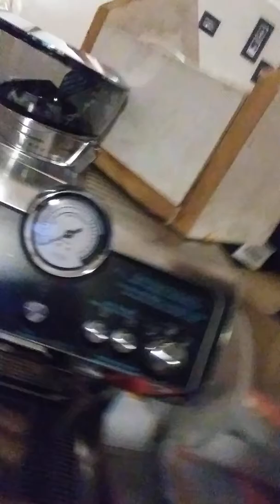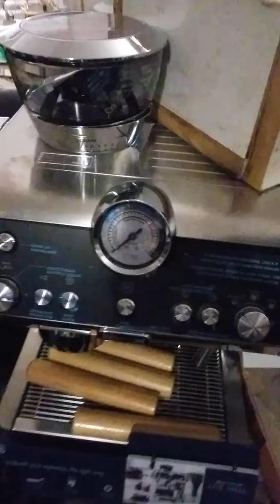First post dumpster dive video